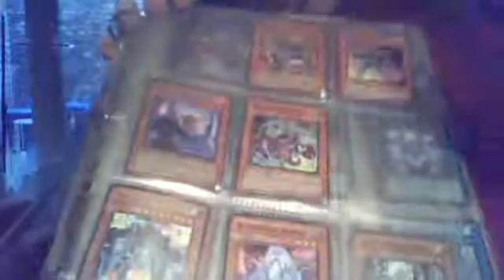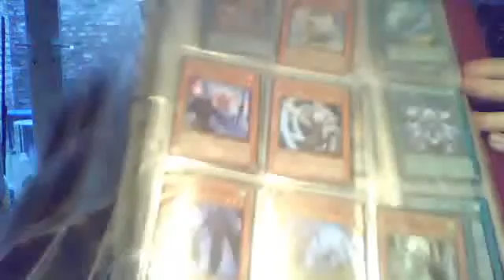Crimson crisis update 01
fianlly have something of nothe to show you guys